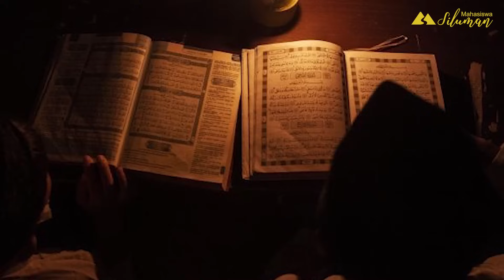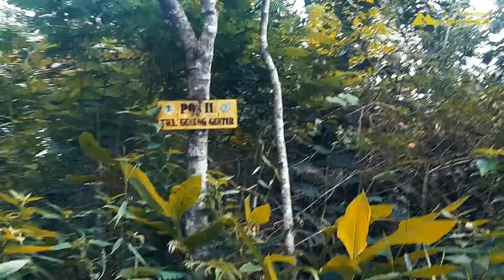KISAH 4 PENDAKI TERSESAT DI GUNUNG NAGARA PADANG MASUK GOA BANYAK EMAS DAN BERTEMU TUYUL MOSING!